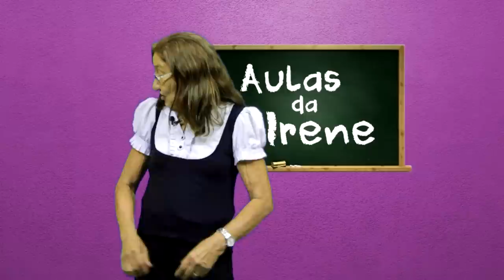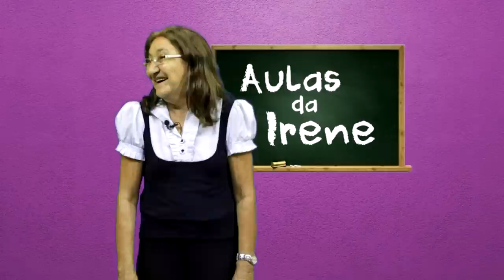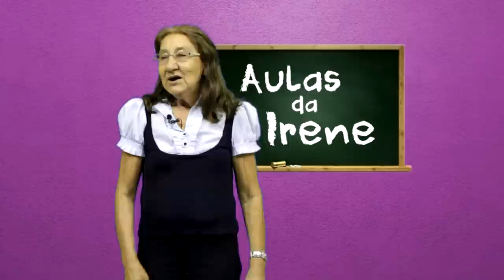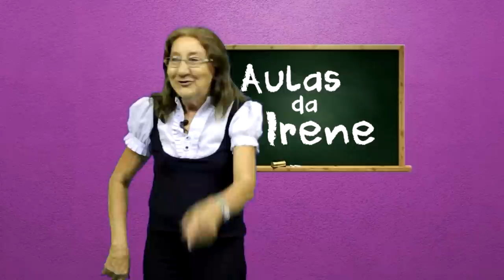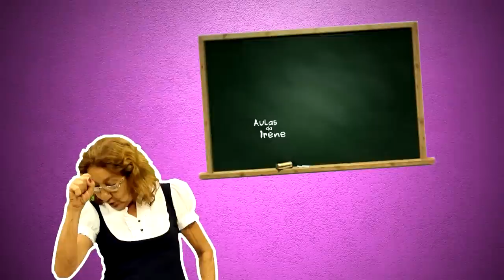AULAS DA IRENE OLHEIRA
Produção: Keké Dentão
Imagens: Keké Dentão
Edição: Jedson Leandro /SUN Produções